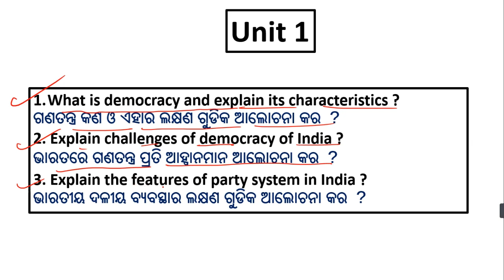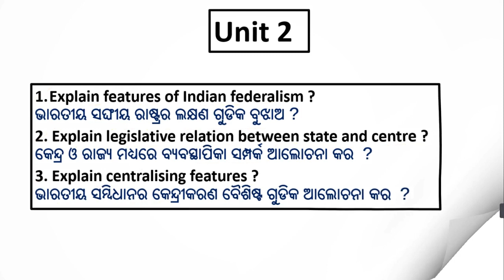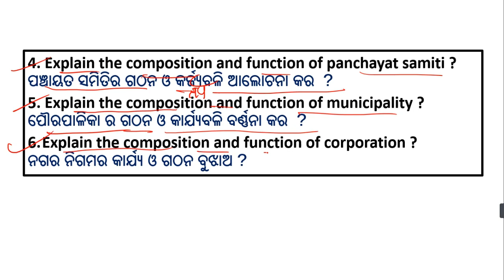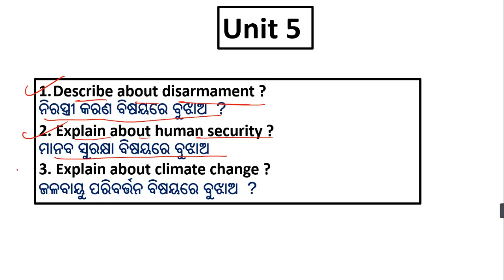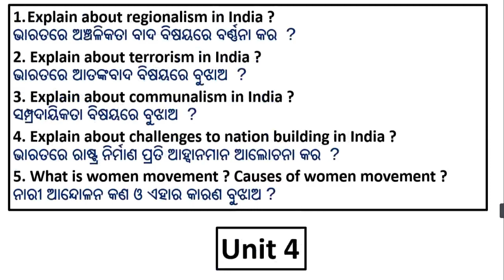political science selective long questions | plus two second year political selective questions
Join now -

M.I.L previous year mcq -

political science previous year mcq -

History previous year mcq